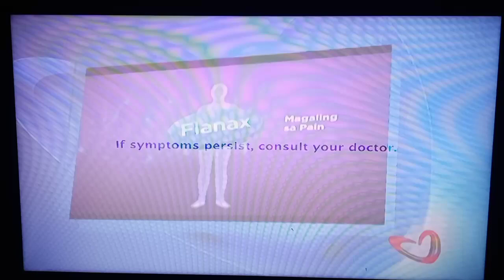Pinoy MD Portion Sponsor Bumper : Flanax (February 25,2023)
Recorded By : Me (Bussid Philippines TV Archives)
TV Used : LG Smart TV
Antenna Used : Baron BRL Antenna
TV Box Used : GMA Affordabox With HDMI Cable

TimeStamp : 06:28 AM

Date : February 25,2023 Saturday